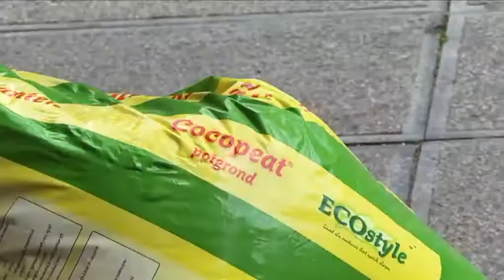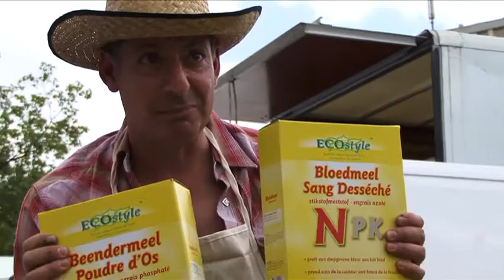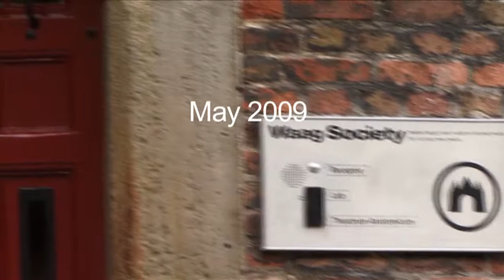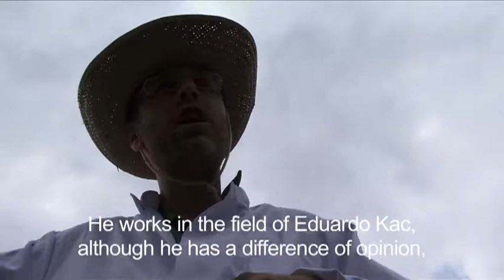Adam Zaretsky City Semination performance